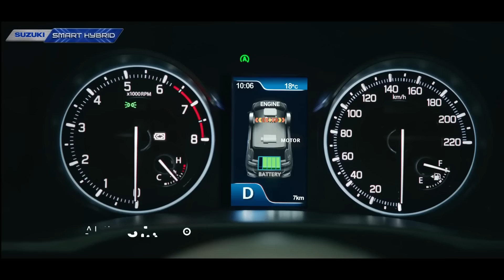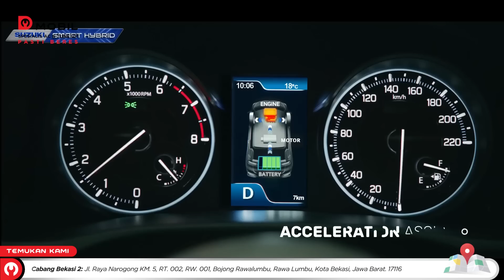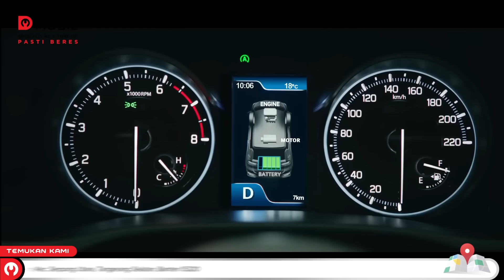LMPV Hybrid Paling Murah Beneran Bagus? Suzuki Ertiga - Dokter Mobil Indonesia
Halo Domolovers, kali ini Ko Lung Lung lagi main ke dealer Suzuki Pulogadung buat ngeliat LMPV Hybrid yang lagi jadi bahan pembicaraan akhir akhir ini!

Yap, tidak lain lagi yaitu Suzuki Ertiga Hybrid 2023! ✨

Ga pake lama dan ga pake basa basi lagi buat kamu yang penasaran dan tertarik buat beli LMPV keluarga dengan teknologi Hybrid rasanya wajib banget tonton video ini sampai habis!

Info penjualan mobil Suzuki :
. All New Ertiga Hybrid
. XL7
. New Baleno
. New Ignis
. SX4 Scross
. Apv Arena
. New Carry Pickup
. Grand Vitara
. New Spresso

Hubungi :
Adith Sales Head
Suzuki Pulogadung, Jakarta Timur